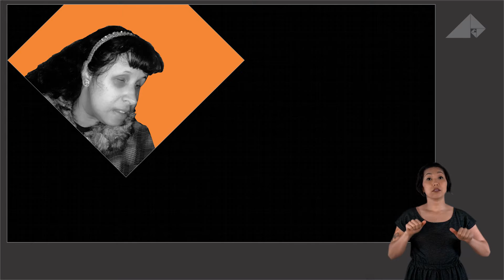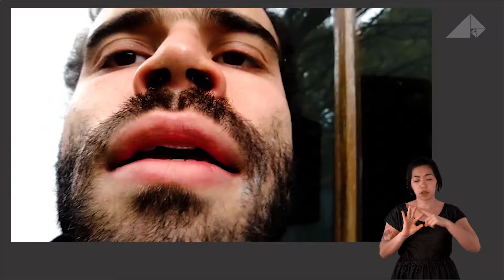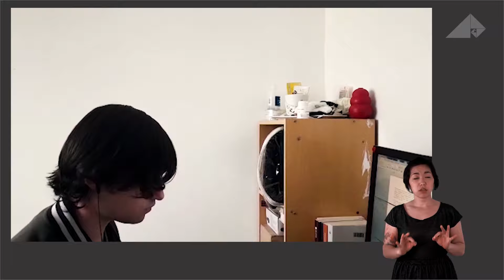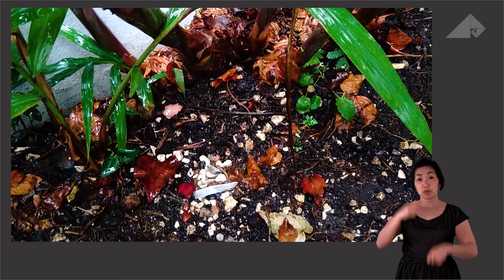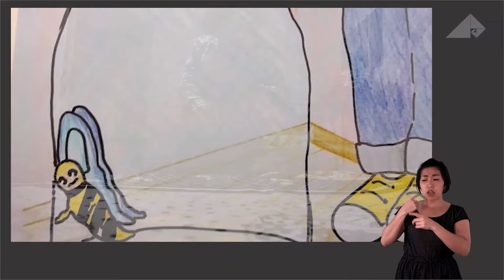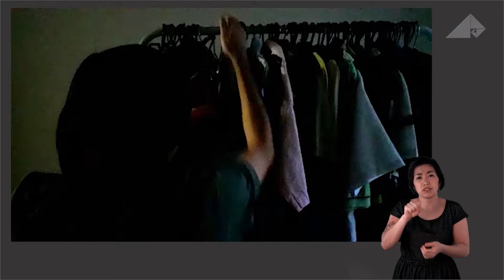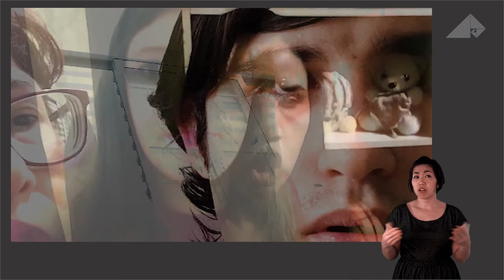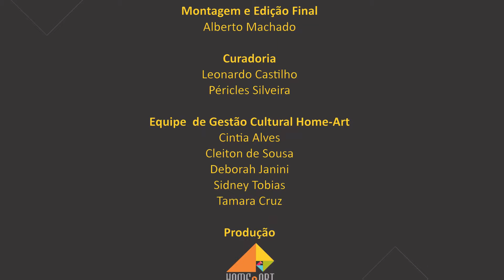Coletivo Libertas apresenta Se mandar calar, mais eu falo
Performance construída virtualmente envolvendo 6 atores e um diretor de diversas cidades. O vídeo “Se mandar Calar, Mais eu Falo” discute, a privação de liberdade e a ressignificação da situação  do isolamento social durante a pandemia de covid-19.

O material faz parte da programação do projeto Semana Modos de Acessar 2020, que incentiva a participação ativa e o protagonismo de pessoas com deficiência em ações culturais, educativas e esportivas.

Os vídeos da série Home Art  foram produzidos entre março e setembro de 2020, durante as recomendações de distanciamento social na pandemia de Covid-19.